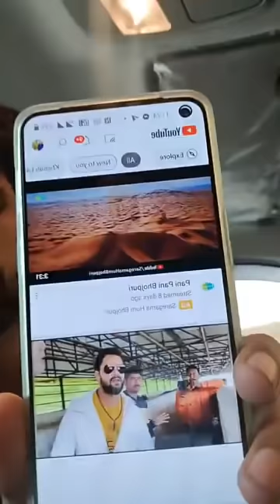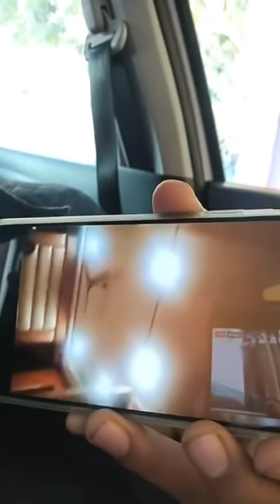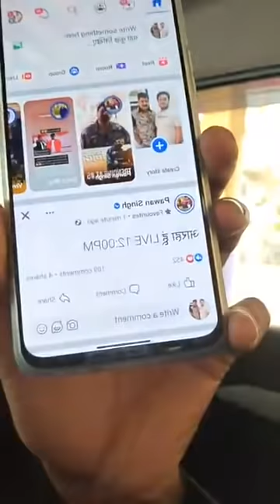पवन के सबसे बड़े फैंस ने खेसारी को दिया ओपन चैलेंज